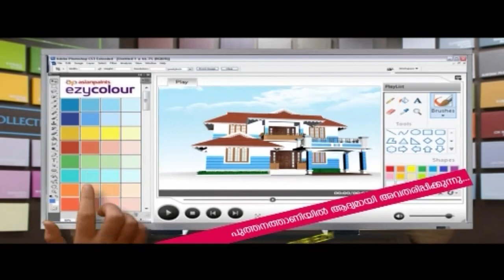*ദുബായ് കെ എം സി സി എടയൂർ സൂപ്പർ കപ്പ് -2019* ഫോറം ഗ്രൂപ്പ് ഹീറോസ് കുറ്റിപ്പുറം ജേതാക്കളായി,